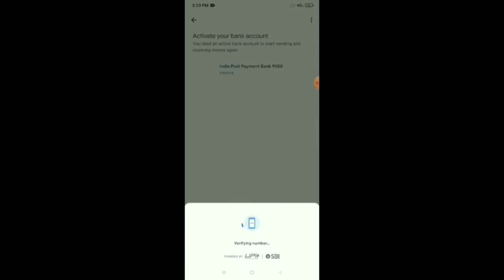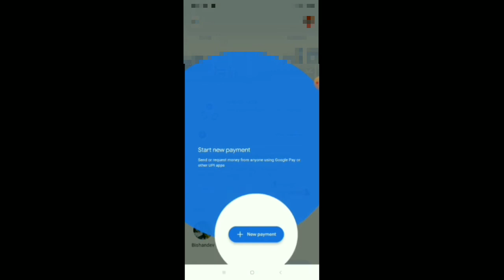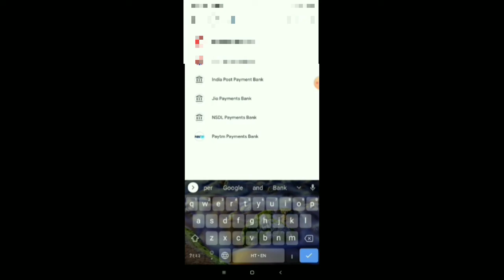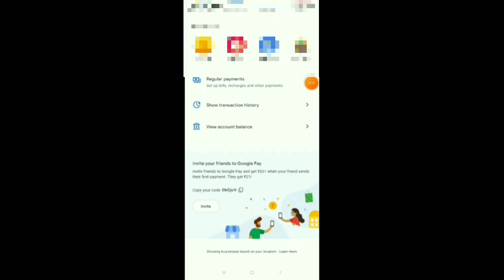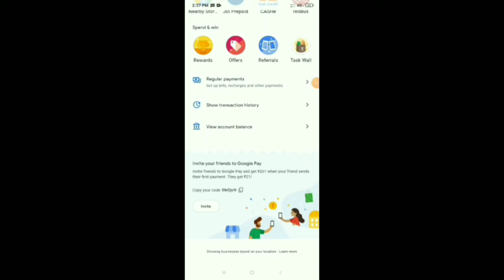Google Pay Account Kaise Banaye 2022 | How to Create New Google Pay Account in Hindi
dawnload link 👆,👆👆👆👆👆

Friends in this video you will learn how to create a new account in google pay as well as you will know how to use google pay app.

दोस्तों इस वीडियो में आप जानेंगे कि गूगल पे में नया अकाउंट कैसे बनाते हैं साथ ही आप जानेगे कि गूगल पे एप्प का इस्तेमाल कैसे किया जाता है।

Video Highlights:
00:00 Introduction
00:38 How to download Google pay
01:15 Google pay account kaise banaye
02:20 How to add Bank account in Google Pay
03:51 UPI Pin kaise banaye

Frequently Asked Questions:
How to use google pay account
how to create new google pay account
Google pay account kaise banaye 2022
How to create google pay account in hindi
how to use google pay step by step in hindi
bina bank account ke google pay kaise chalayen